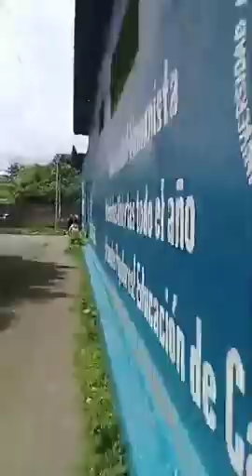pueblo se defiende de ataque de la policía en Jinotepe-Carazo (parte 1)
Ataque de la policia hacia el pueblo auto convocado (2018)